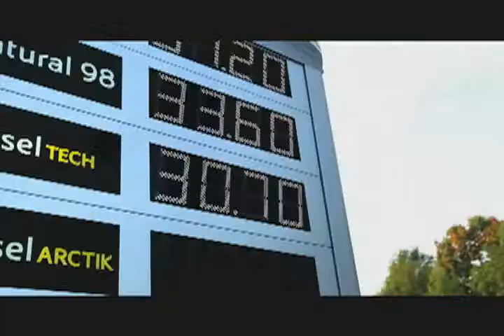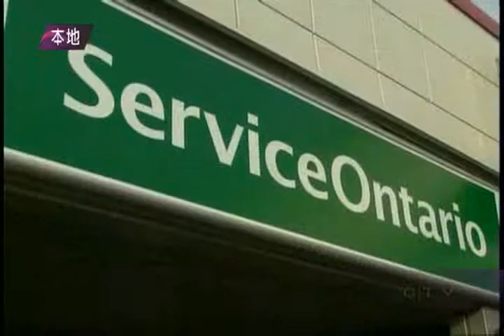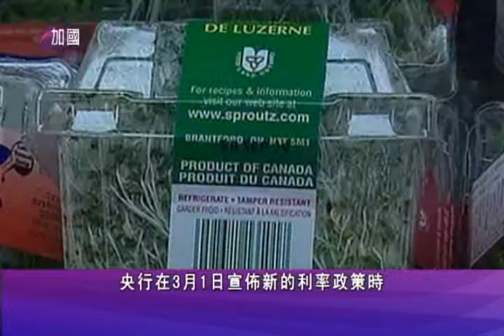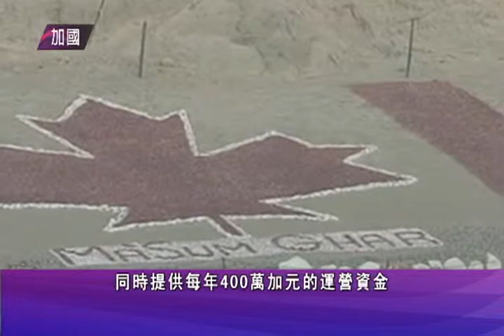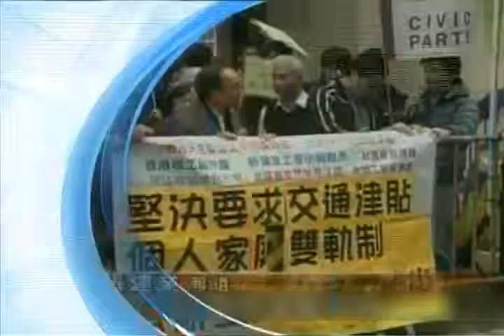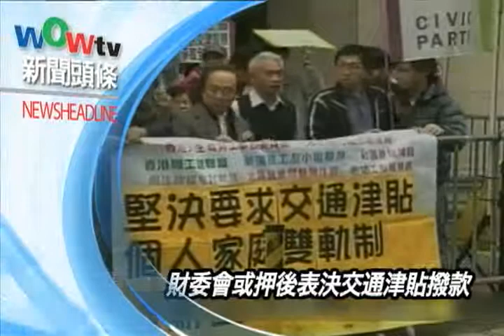0218 NEWS C 1of2